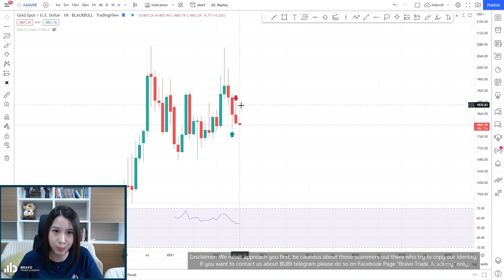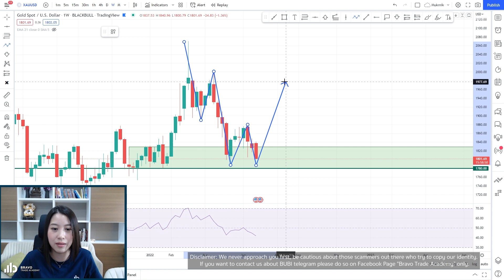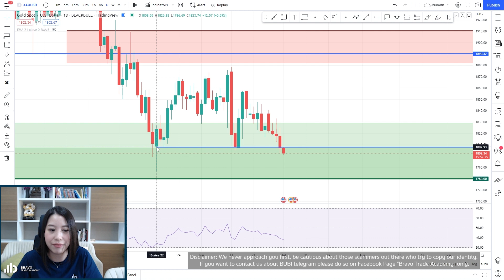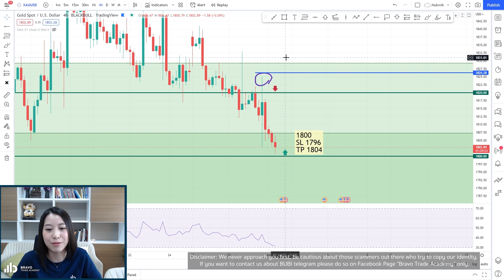Gold/ XAUUSD Technical Analysis by Bravo Trade Academy : 1/7/2022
The gold is now testing the significant support at 1800. Let’s see what we can do!

Get yourself ready for trading!
- Gold and Forex confirming signals
- Over 80% win rate

To join our BUBI project:
- Create an account with XTB
- Deposit $500 into your account